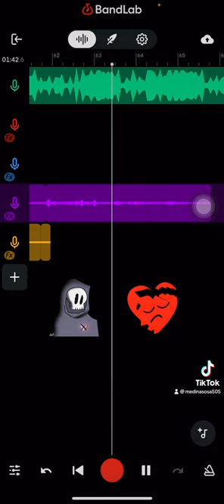Butterfly Ku (Remix)